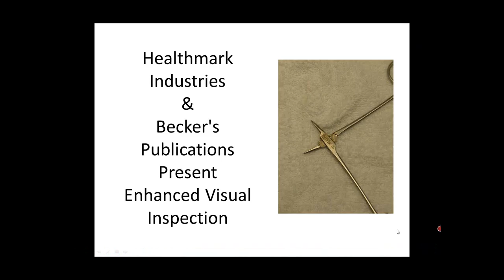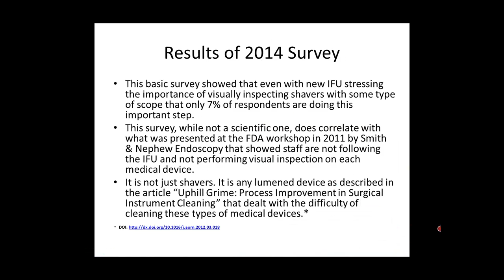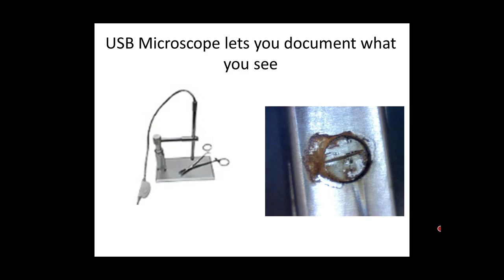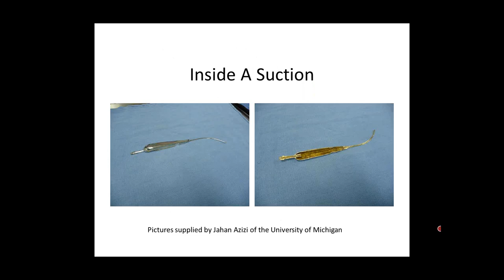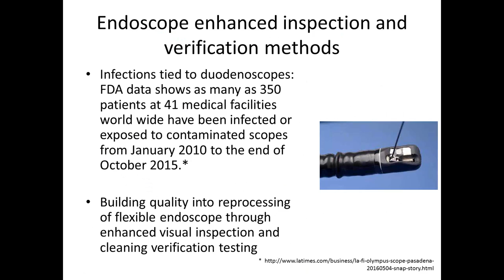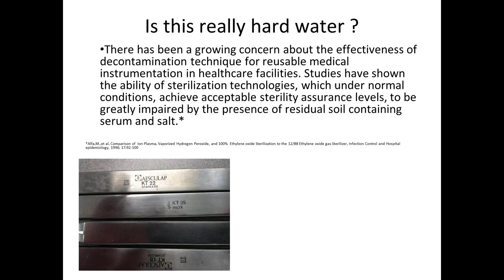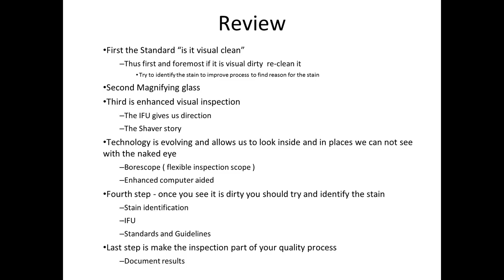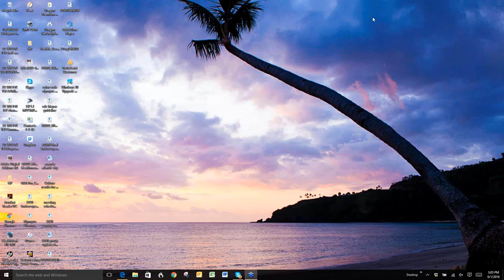The New Frontier Enhanced Visual Inspection of Medical Devices 1